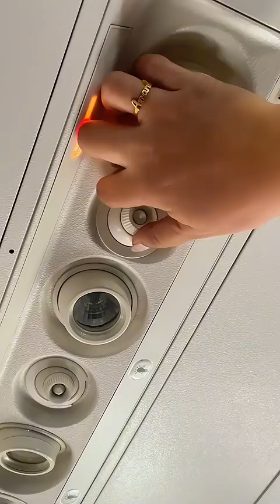🛫 Flight ലെ സ്വിച്ചുകൾ പലതരം 🕹 shilugram | aviation | cabincrew | crewlife | spicejet ❤️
Dive into the fascinating world of aviation as we explore the intricate details of passenger seat panel switches in flight. Join us on this enlightening journey where we unravel the functionality and purpose behind every switch at your fingertips when you're comfortably seated in the passenger cabin. From seat adjustments to lighting controls, discover the technology that enhances your in-flight experience. Buckle up for an insightful exploration of the passenger seat panel switches that play a crucial role in making your journey both seamless and enjoyable.